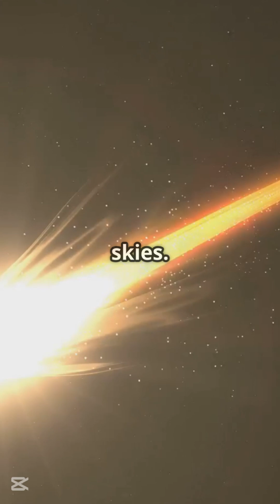Meteors Are Getting Weirder—Here’s What’s New in 2025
☄️ Meteors are lighting up the sky—and the headlines!
From the discovery of a new meteor shower to a police officer finding a space rock, here are 5 recent and shocking meteor-related events that have astronomers buzzing in 2025.

🎬 Timestamps:
1 – “Mother’s Day Meteorite” found in Australia
2 – New meteor shower: April rho Cydnids
3 – Eta Aquarids meteor shower (Halley’s Comet debris)
4 – Asteroid 2024 YR4 could hit the Moon
5 – NASA's DART mission may cause artificial meteor showers

📡 Sources: ABC News, American Meteor Society, NASA, Live Science, New York Post

💬 Drop a ☄️ if you love space and want more updates!